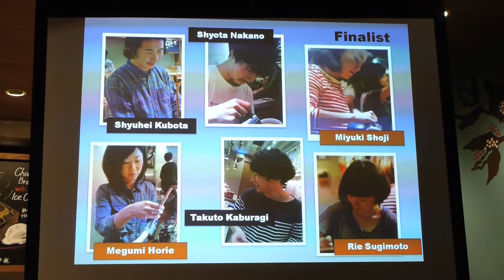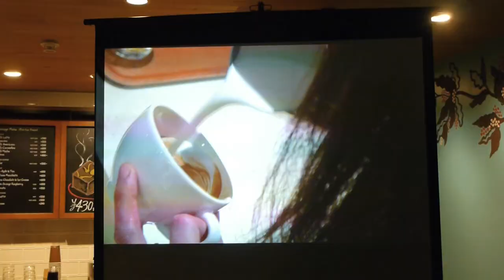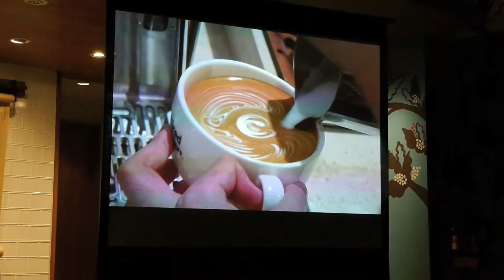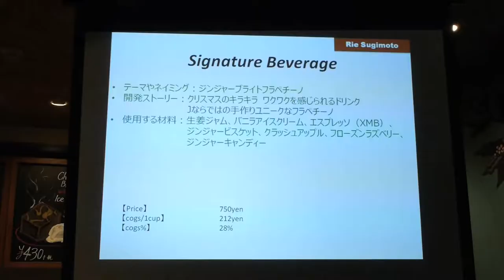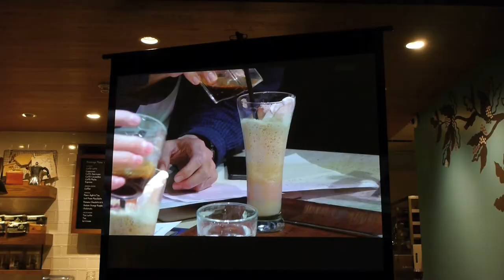Starbucksjpn. BARISTA CUP 2014 Japan Final Short Ver.